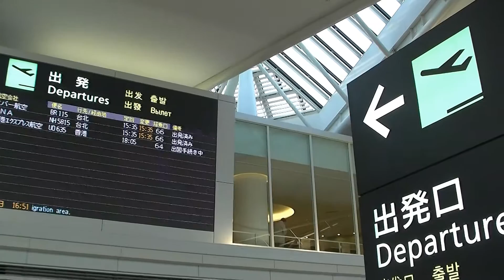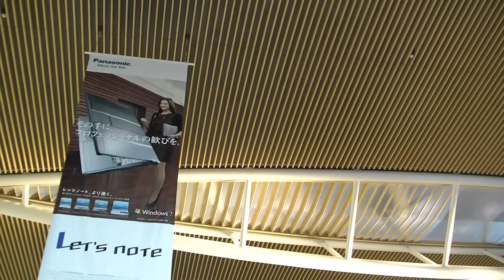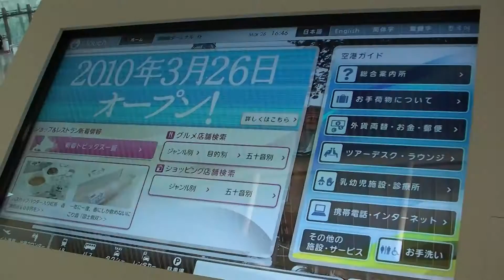新千歳空港国際線ターミナル3階を見る @北海道千歳市 New Chitose Airport International terminal 3F, Hokkaido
2010年3月26日、新千歳空港国際旅客ターミナルビルがオープン！オープン初日の様子です。3階の出発ロビー、免税店、オブジェを収録しています。